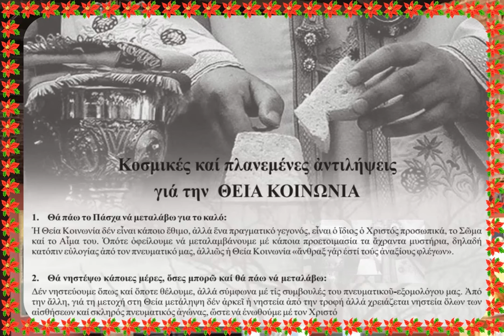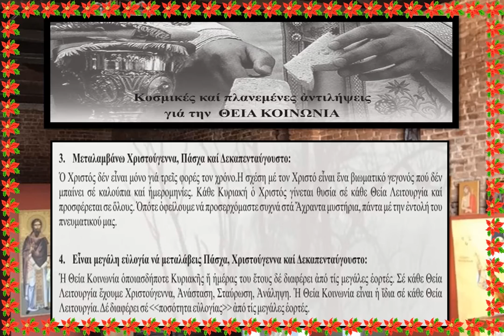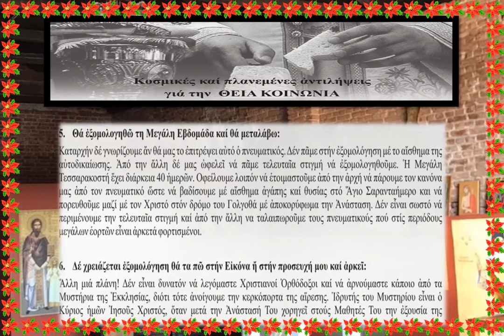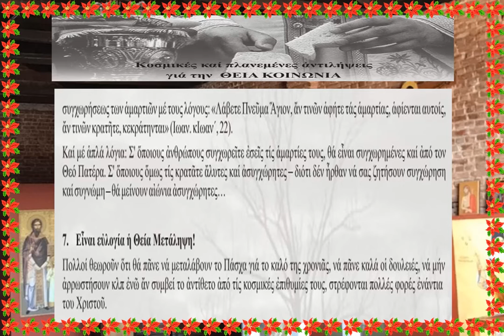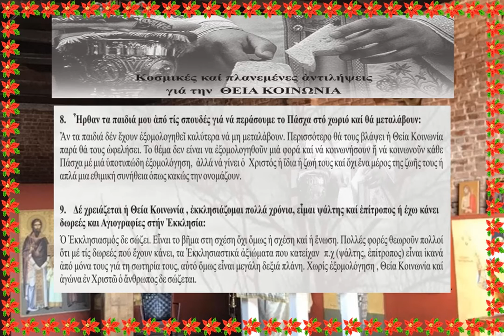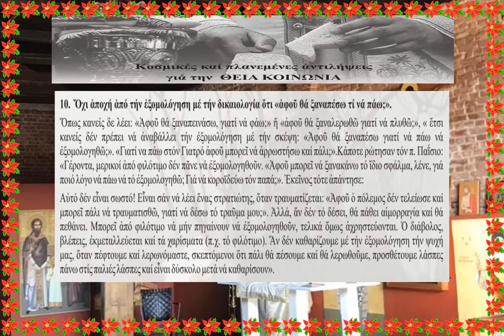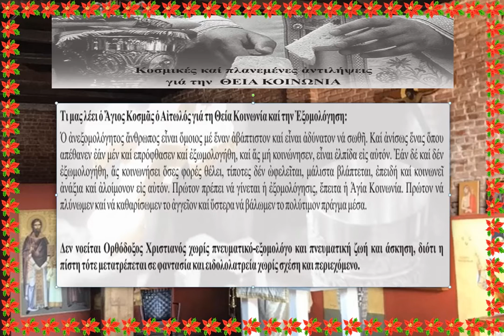Μετοχή στην Θεία Μετάληψη rtva